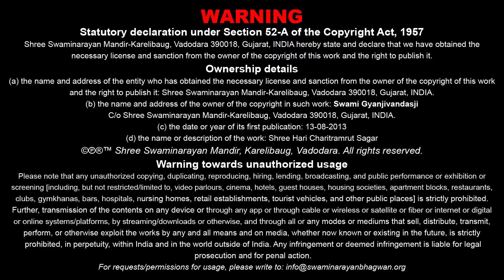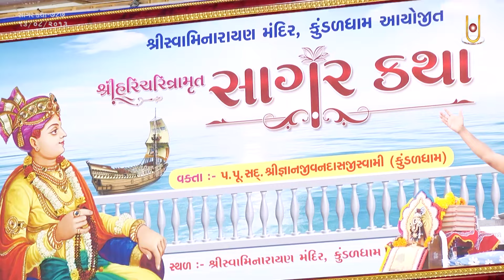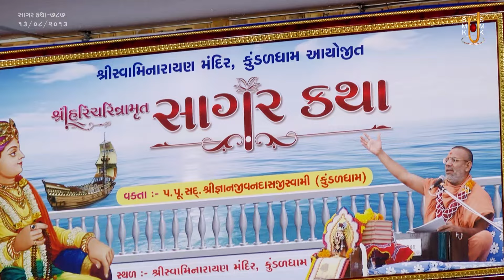Sagar Katha - 787 | સાગર કથા - ૭૮૭ | Pur - 11 | 13 Aug 2013 | Gyanjivandasjiswami - Kundaldham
Title: Sd. Shree Gopalanandswamina Guno
Guj. Title: સદ્‌. શ્રી ગોપાલાનંદસ્વામીના ગુણો
Granth Chapter - Sub Chapter: Pur 11 - Tarang 23, 24, 25
Granth Name: Shree Hari Charitramrut Sagar
Granth Author Name: Adharanand Swami
Type: Katha
Category: Granth Katha
Orator: Gyanjivandasjiswami - Kundaldham
Sabha Type: Morning Sabha
Sabha Number: 787
Event Date: 13 Aug 2013
Location: Swaminarayan Mandir, Kundaldham